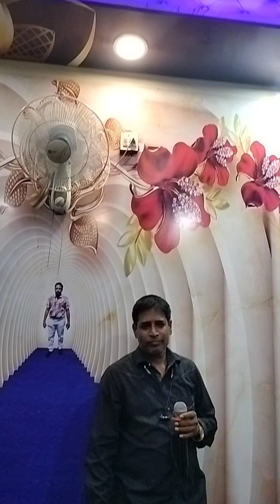June 15, 2024